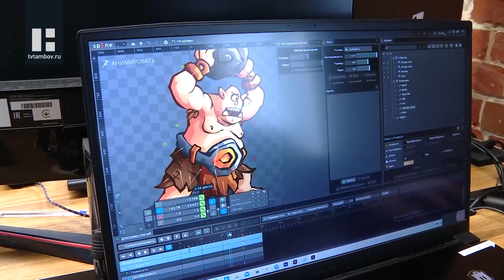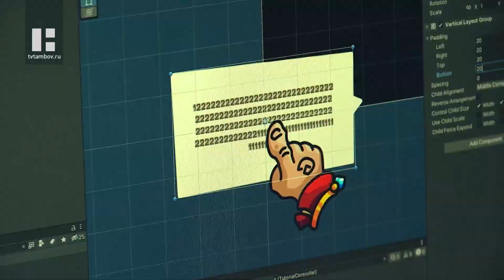Начинающим айтишникам Тамбовской области предлагают проверить свои силы в индустрии игр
Конкурс-троеборье с денежными призами объявила одна из успешных тамбовских IT-компаний. Одна из основных задач - анимация персонажа.